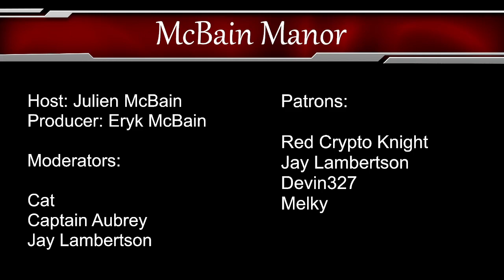Entropia Universe New Players Guide: Cyrene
A basic look at some of the new content on Cyrene and how it helps new players.